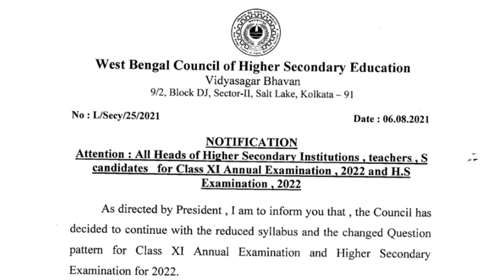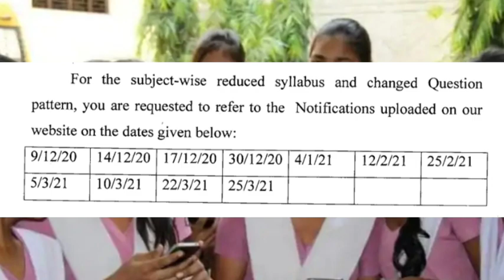class xi & xii syllabus 30% reduced for the annual exam 2022 || syllabus 30% reduced for H.S student